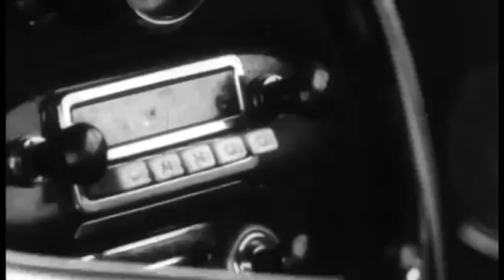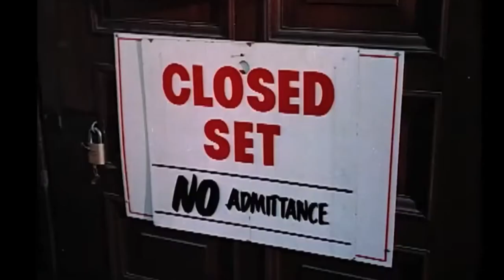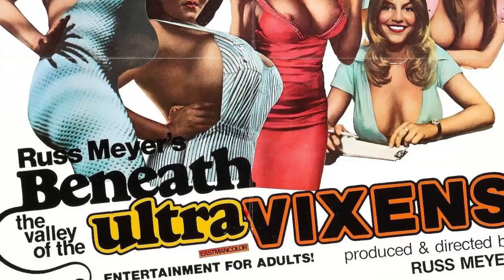The Top Ten Russ Meyer Movies According to The Internet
Read More Funny Stories Here!
If you’ve ever found yourself knee-deep in the celluloid swamps of cinema's most audacious auteurs, you’ve undoubtedly stumbled upon the wild world of Russ Meyer. Known for his exuberant celebration of the female form and his distinct brand of "sexploitation" films, Meyer’s work is a masterclass in campy, provocative fun. So, grab your popcorn and let’s dive into the top ten Russ Meyer movies according to the internet—where the plots are thin, but the, ahem, "characters" are anything but.